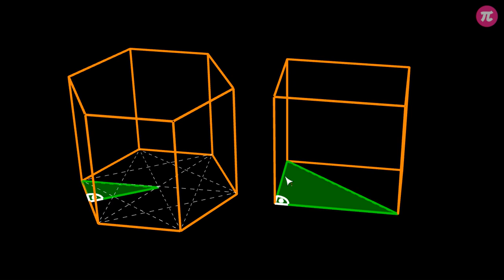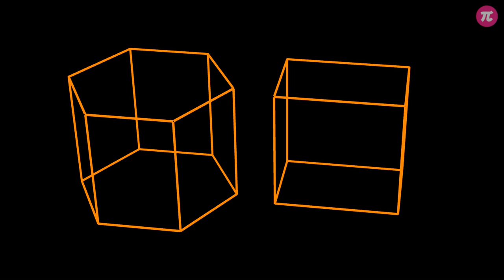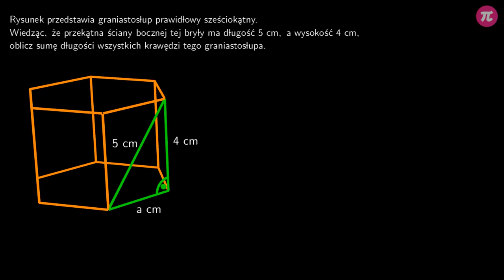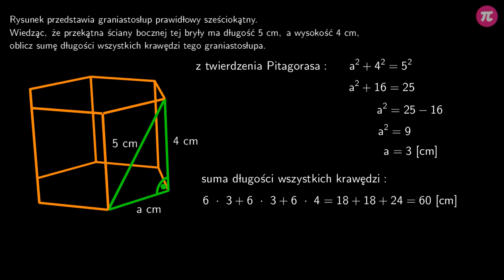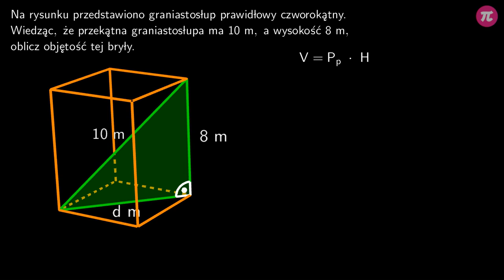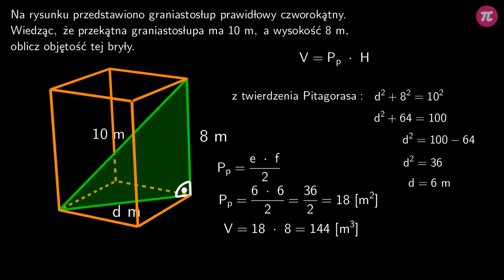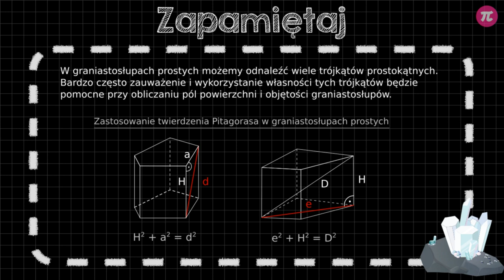Twierdzenie Pitagorasa w graniastosłupach #6 [ Graniastosłupy ]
Z tej wideolekcji dowiesz się:
  - jak wykorzystać twierdzenie Pitagorasa przy obliczeniach objętości i pól powierzchni graniastosłupów.

PLAYLISTA
Ta wideolekcja jest częścią playlisty [ Graniastosłupy ]:
Ta playlista dotyczy graniastosłupów. Dowiesz się z niej, czym jest graniastosłup, jakie wyróżniamy typy graniastosłupów, z jakich elementów składają się graniastosłupy oraz jak obliczyć pole powierzchni i objętość graniastosłupa.

Tutor: Arkadiusz Sas
Konsultacja: Krystyna Parszuto
Grafika podsumowania: Valeriia Malyk
Materiały: Arkadiusz Sas
Redakcja: Małgorzata Załoga